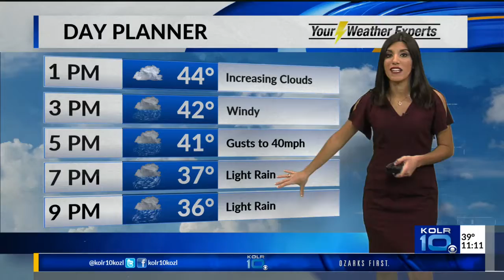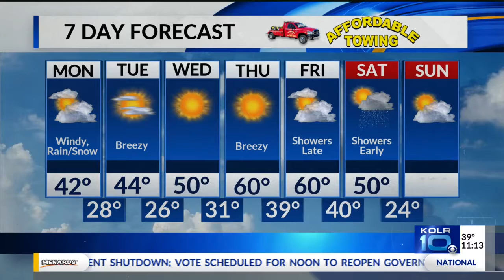Elisa Raffa - KOLR 10 Weather, Monday 11AM 1/22/18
NWS just confirmed that an EF1 tornado touched down overnight in the Missouri Ozarks, leaving behind 4 destroyed outbuildings and numerous uprooted trees. Meteorologist Elisa Raffa has the latest on the survey information, plus a look at how wrap-around clouds, wind, and precip will continue to keep this front in our forecast.